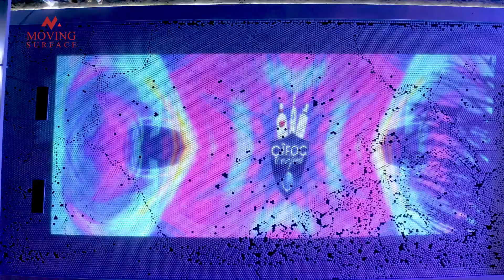Pool Projection Mapping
Creating wow factor for events is exciting for us especially when guest interact with our installation. This event venue ignited our creativity to offer projection mapping on it's pool for cirocnigeria x @kiddwaya unveil party.

Agency: @quorumwestafrica